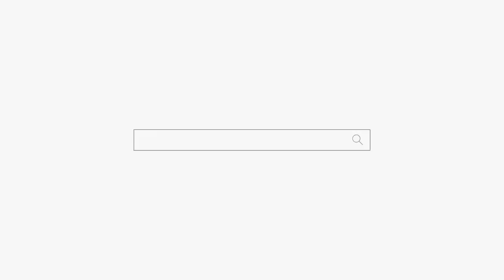"쇼윈도 부부 남자는 기본 두명 아니겠어!" 천안점집 평택점집 용군TV 천상선녀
됩니다.